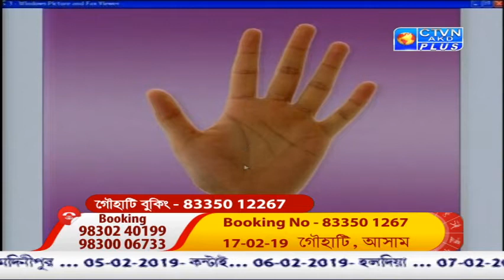SABYASACHI ( Astrology ) CTVN Programme on Jan 21, 2019 at 9:25 AM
SABYASACHI ( Astrology )